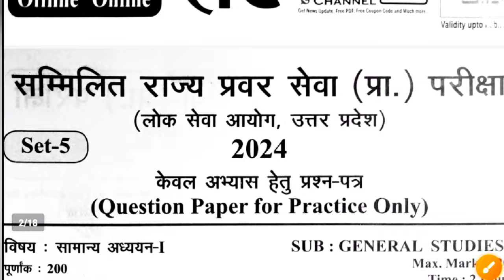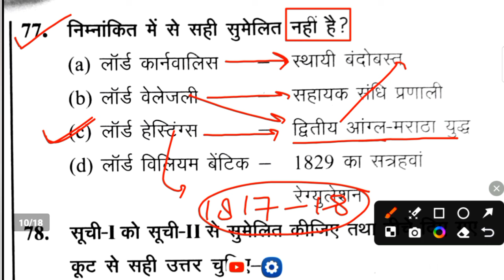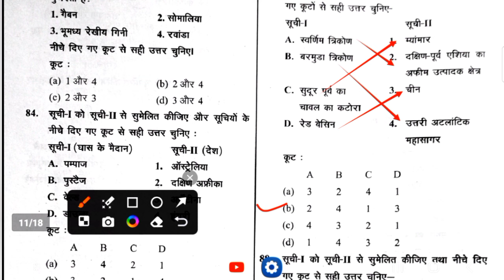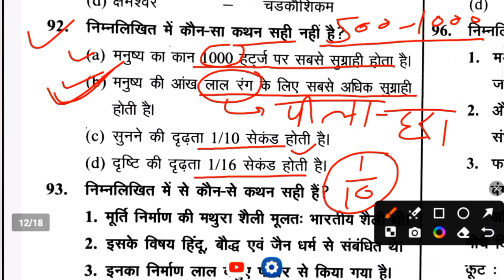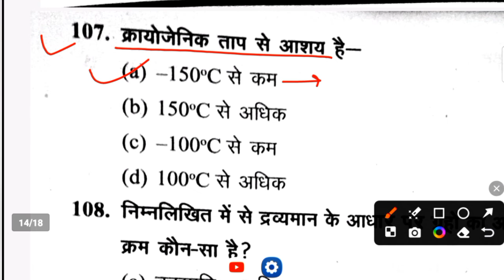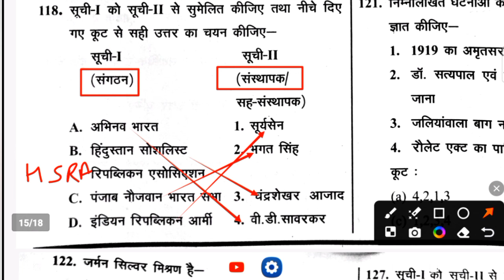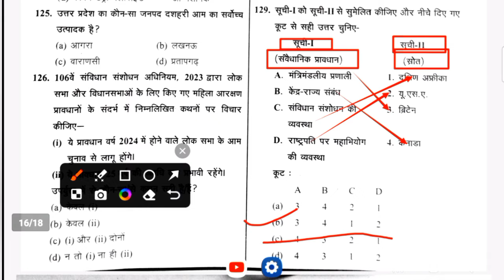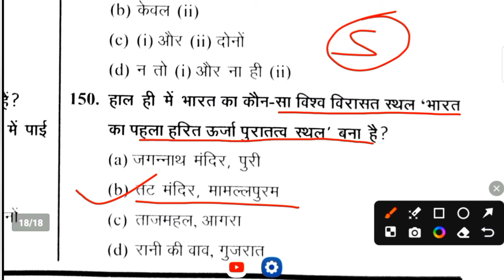UPPCS PRELIMS TEST SERIES 2024 (घटनाचक्र - Full GS ) | Part 2 | Ghatnachkra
Thanks 🙏🙏
GS, Gk , Current Affairs, Math Reasoning etc
UPSC(pre)

Thanks 🙏🙏
    🇮🇳🇮🇳🇮🇳जय हिन्द 🇮🇳🇮🇳🇮🇳